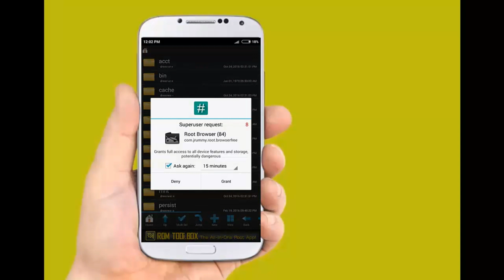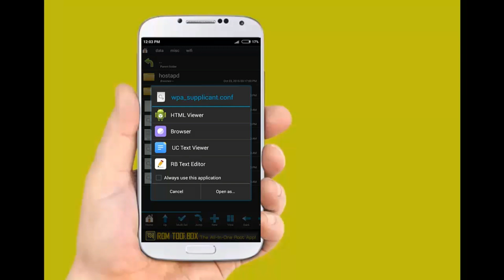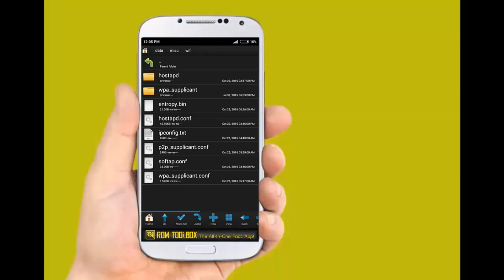How to know wifi Password On Android Device (English & Hindi)| 2016-2017 New Trick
Hello Guys This is a new trick tried and tested by me and so far for me it worked for me like a charm and let me tell you one thing By this simple method you guys can also do that for this you nothing need much just a rooted phone and a app called Root Browser .
But than you need not to do much
just open - Root Browser - Than - Data - Misc - WIFI - WPA SUPLICANT.conf.
By this method you can check all the passwords which were stored on your device easily.
After some time i will come with a new video one click root for your phone no need of a computer and other complicated methods just need to install one app so stay tuned for that.
how to know wifi password in android mobile without root
how to know others wifi password in android mobile
how to know wifi password using android phone
how to know saved wifi password in android
how to know the wifi password already written to phone

how to know wifi password root browser
how to know wifi password saved in mobile
how to know wifi password saved

Unlimited free internet on airtel just a click away

Increase Jio 4g Speeeeed | With Proof 100% Working | Downloading Speed 3mbps to 12 mbps

Boost Computer Performance With these 5 ways | 5 best tricks